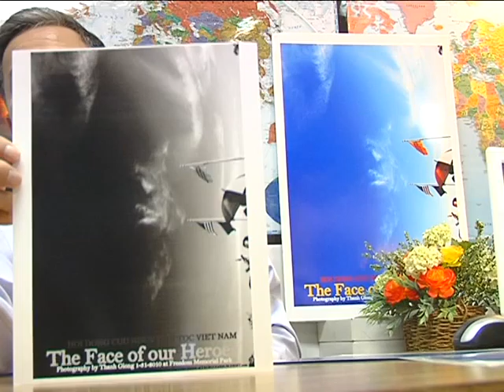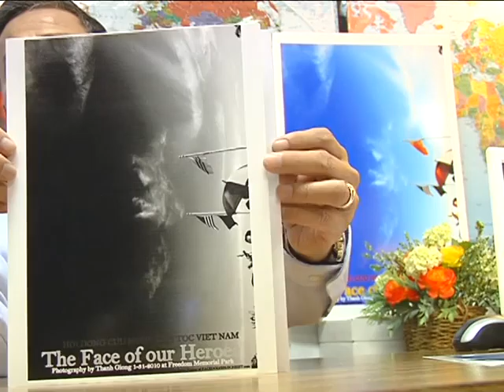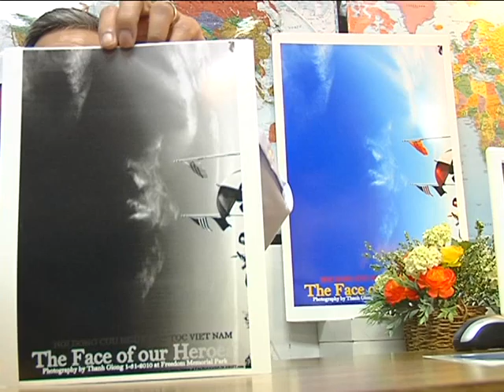WAR III are ON THE WAY...IF (1)